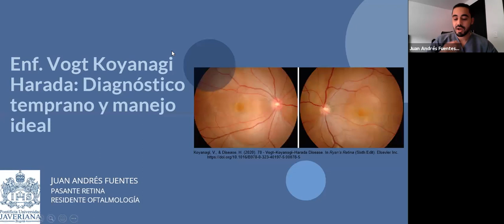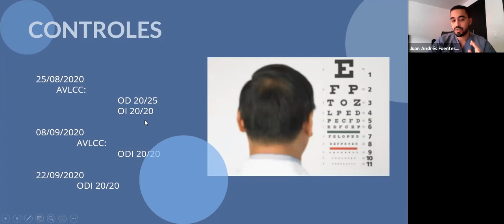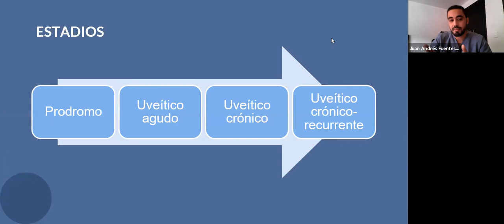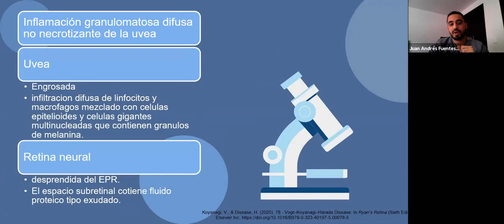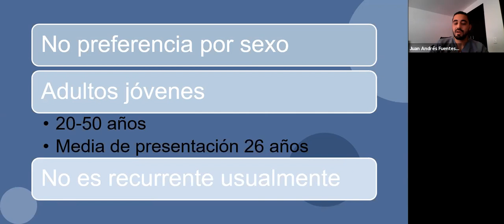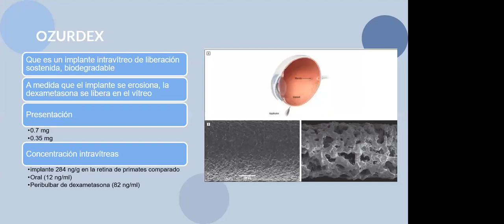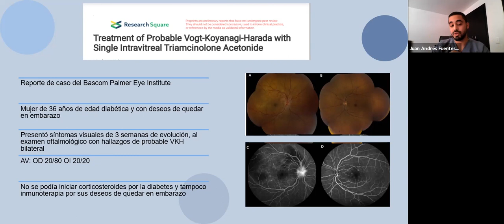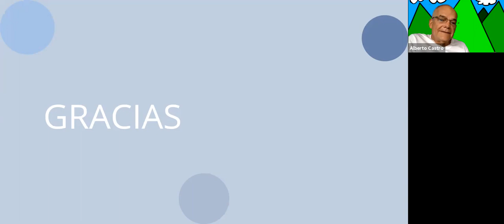VKH Diagnóstico temprano y manejo ideal- Dr. Juan Andres Fuentes